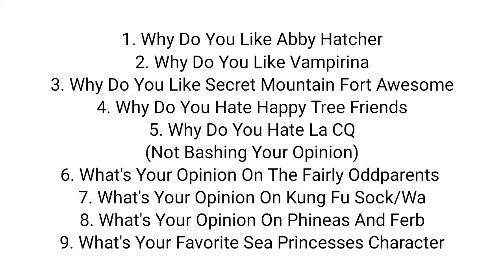9 Questions For